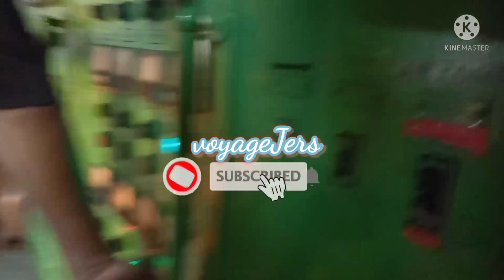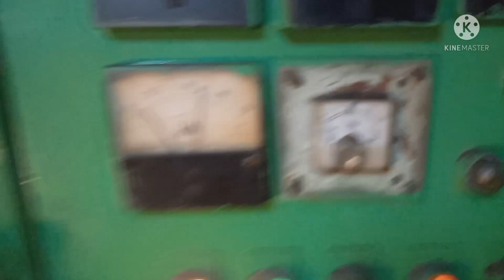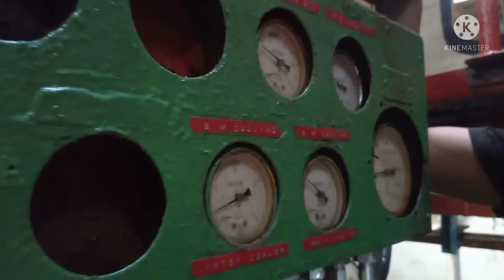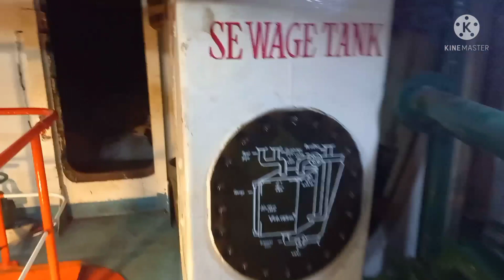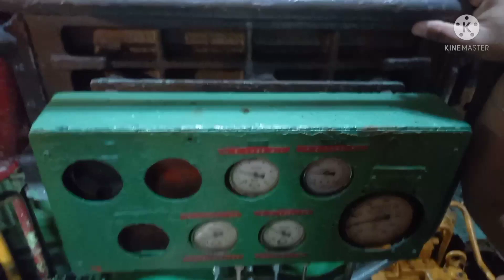main engine manual starting _ MELJERSTV